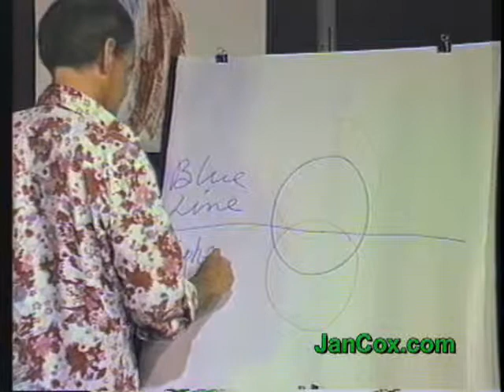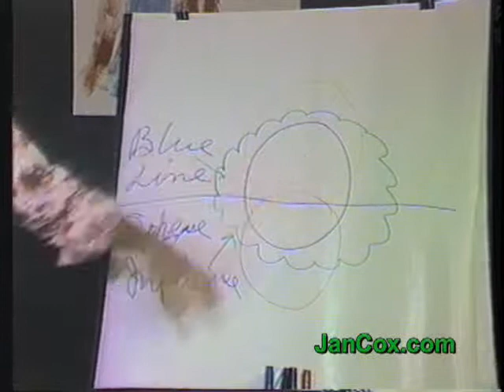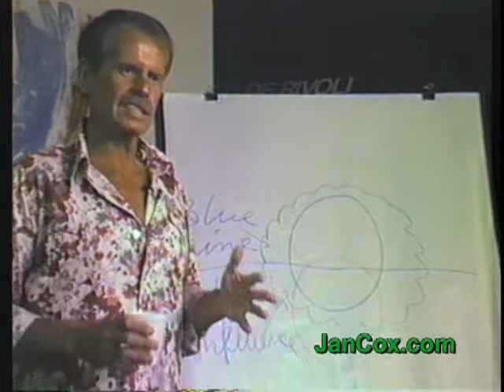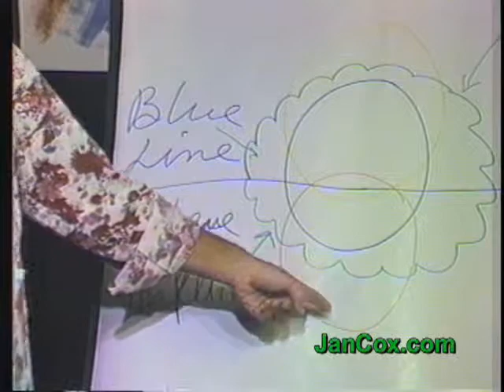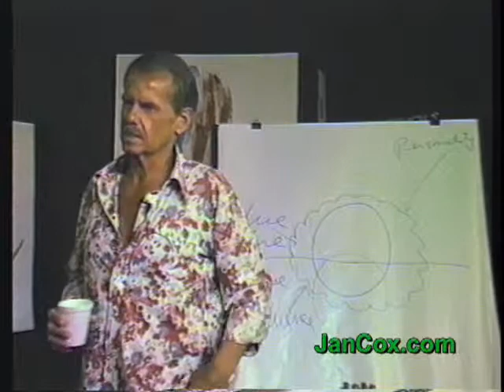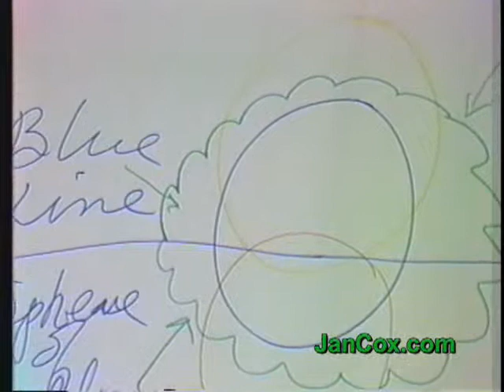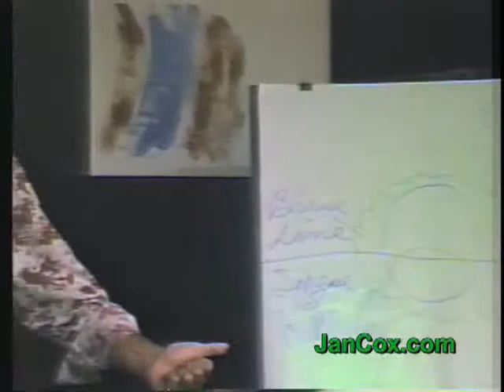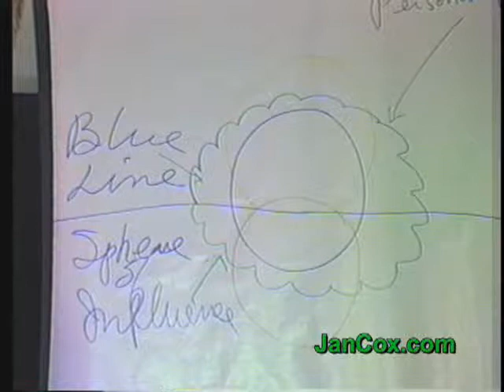Jan Cox Talk # 322